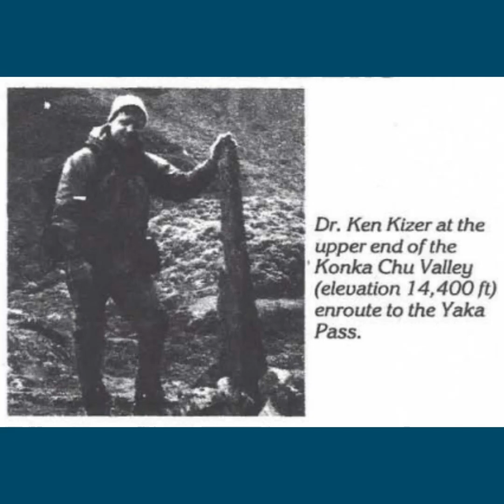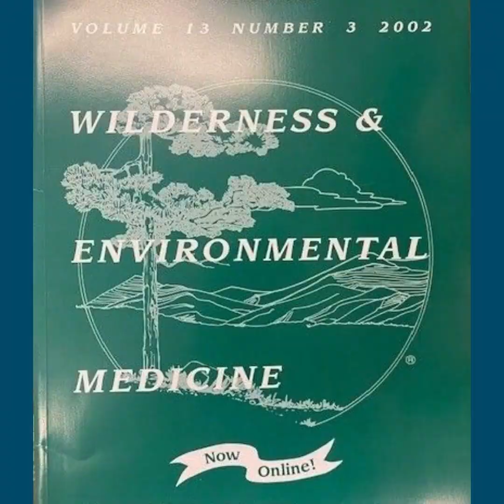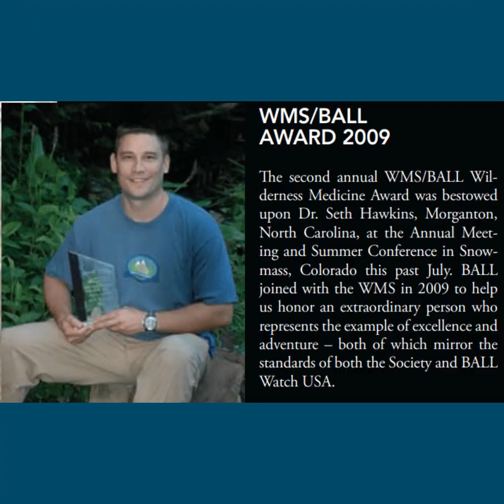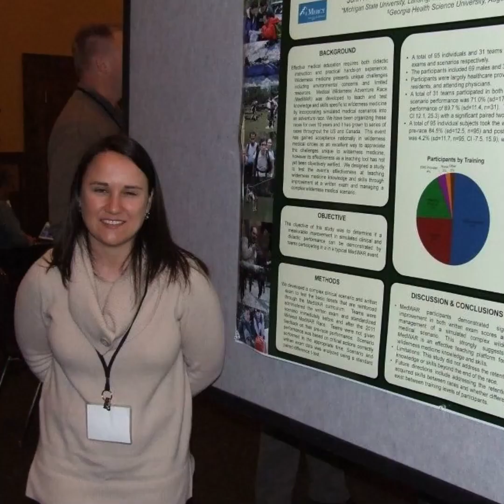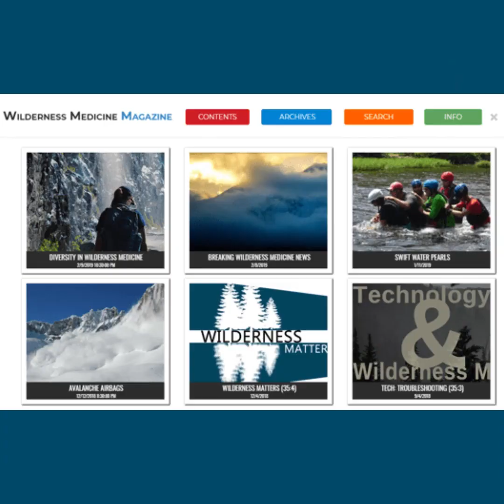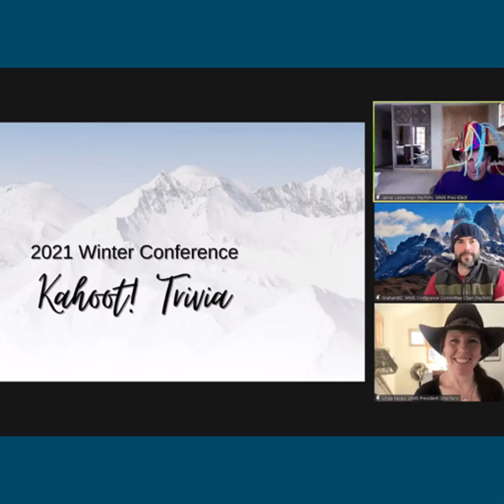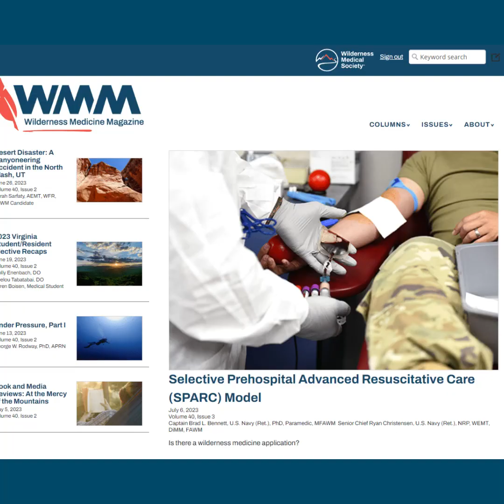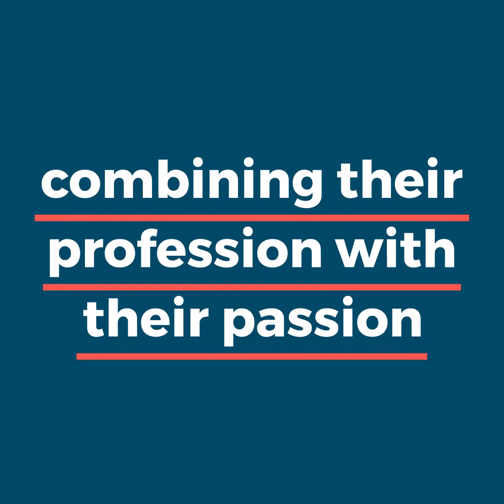40 Years of the WMS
Thanks to all the people who have helped shape our organization over the last 40 years!